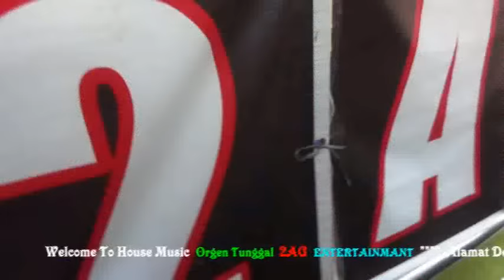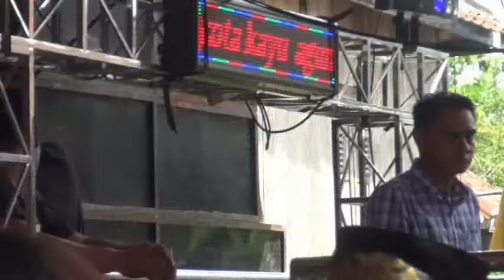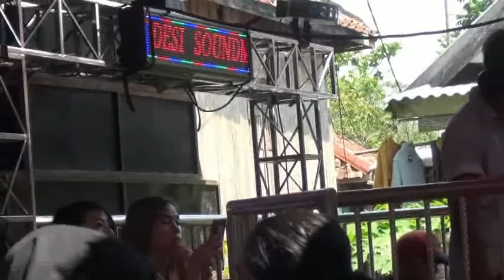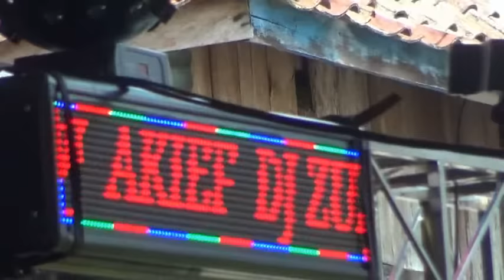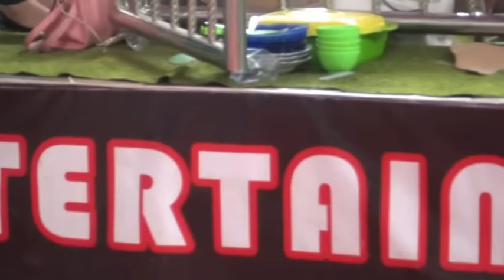2AG Entertainment at Suka Damai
Created By SuryaStudio
Editing  MalSurya